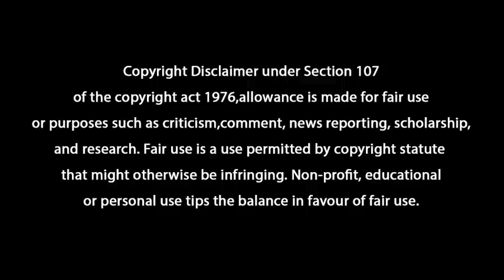13-09-2020_Sunday service @ Maranatha Temple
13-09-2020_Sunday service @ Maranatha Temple